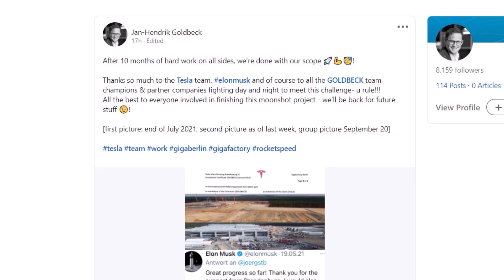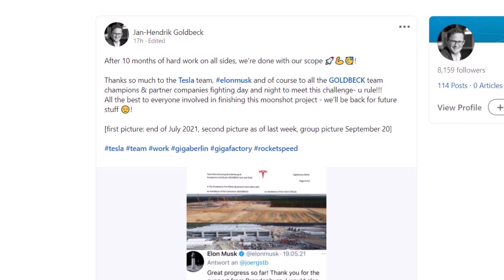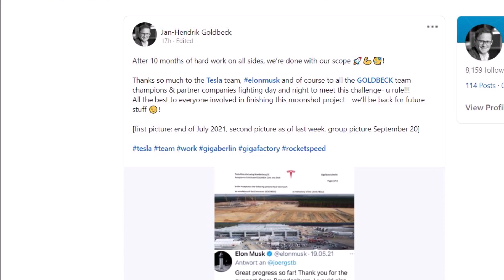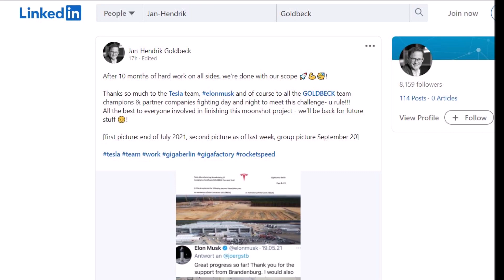Tesla's Construction Company Says Goodbye To Giga Berlin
The latest updates from Tesla Giga Berlin show that the electric vehicle maker's first European Gigafactory is nearing a critical point as The Goldbeck Group says goodbye to the construction site after 10 months of construction. They were responsible for the construction of the building, which is now completed.

"After 10 months of hard work on all sides, we‘re done with our scope. Thanks so much to the Tesla team, Elon Musk, and of course to all the GOLDBECK team champions & partner companies fighting day and night to meet this challenge- u rule!!!  All the best to everyone involved in finishing this moonshot project - we’ll be back for future stuff," wrote Jan-Hendrik Goldbeck, the Co-CEO at Goldbeck International GmbH.

I would like to know if the Goldberg Group is also working on the structure for the battery factory, or is it complete already, or at a different site.

Thus, the construction of certain buildings of Tesla Giga Berlin is completed, and the first companies leaving the ground.

Also, the Goldberg Group completed the construction of Brandenburg Airport in 2011 with the first flight departing November 2020.

Tesla and Giga Berlin enthusiasts on Twitter are very happy about the way Goldberg built Giga Berlin and they cheer the company saying things like "job well done," and "will see you in Giga Berlin's phase 2."